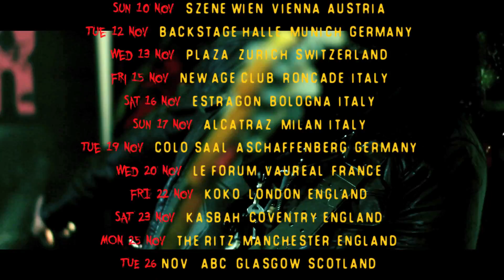HARDCORE SUPERSTAR - 2013 European Tour (OFFICIAL TRAILER)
Official Trailer for HARDCORE SUPERSTAR Co-Headliner tour w/ BUCKCHERRY.